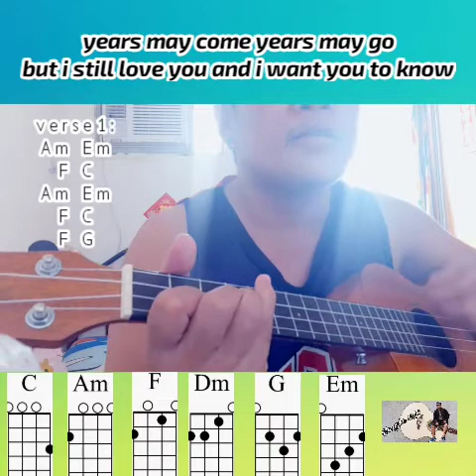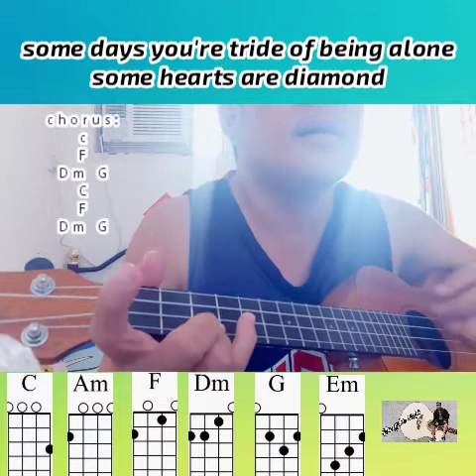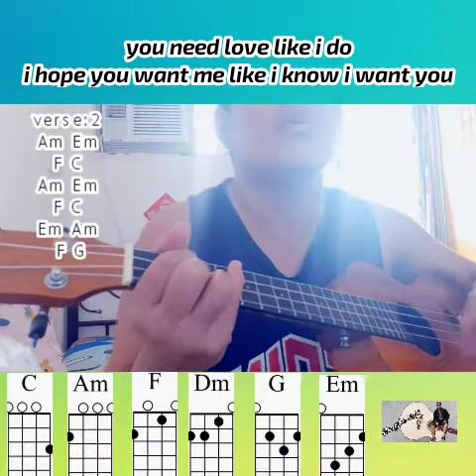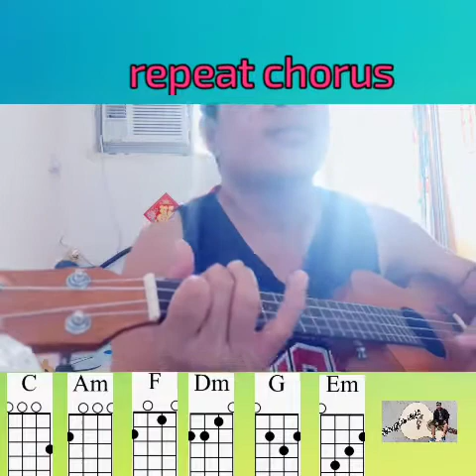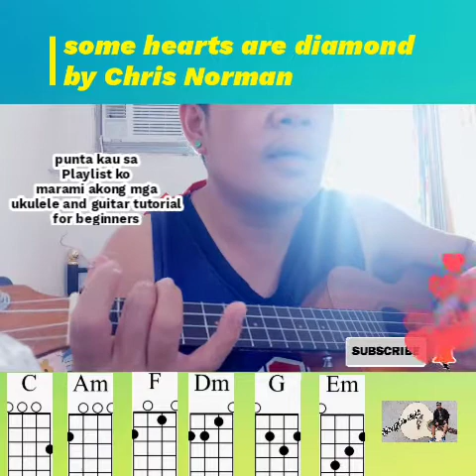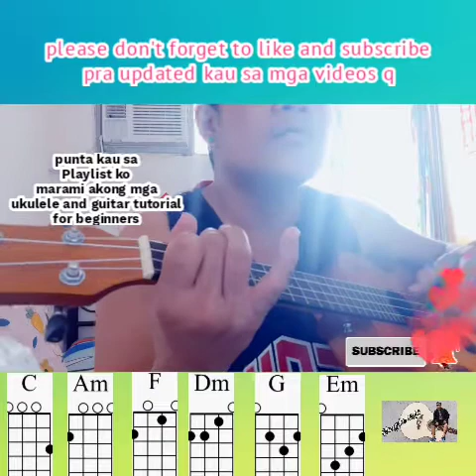Some hearts are diamond by Chris Norman UKULELE//yangcko saga ukulele and guitar tutorial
ukulele tutorial strumming for beginners
ukulele OPM
Bisaya song ukulele
easy cords ukulele cover bisaya song
ukulele free tabs of cords and lyrics
guitar tutorial for beginners strumming
guitar tutorial free tabs of cords and lyrics
guitar OPM